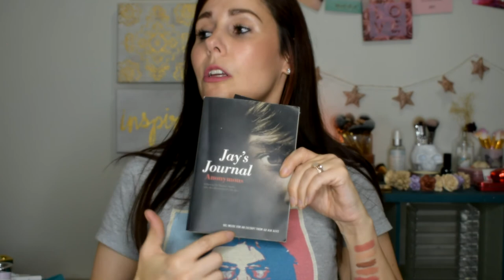MY PURSE LIPSTICK COLLECTION | Bare Bohemian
Today's video is the collection of lipsticks I discovered in my purse, including swatches. Enjoy :)